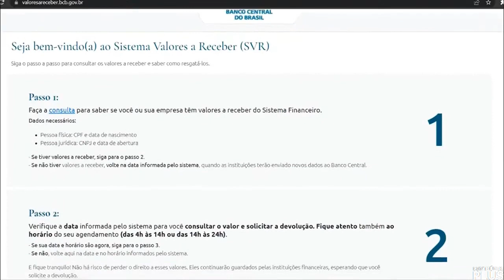Trecho Inicial do Balanço Geral Manhã Catalão com Marcelo Abrantes (09/03/2022)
- Telejornal feito em Catalão/GO porém exibido para toda a rede que é coberta pela emissora.